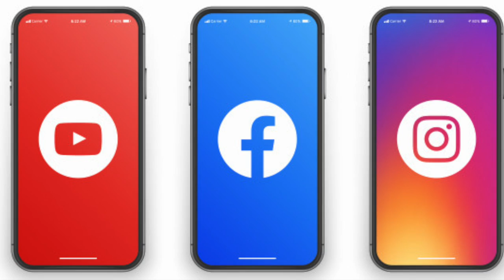How to catch WALLEYE Trolling - ELY, MN - BWCA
How to Catch WALLEYE like a PRO - ELY, MN

With professional guide Todd Larson of Basswood Trail Guide Service. He has been professonally guiding fishing trips for over 30 years leaving Ely, MN and fishing the Boundary Waters Canoe Area of Northern, MN. He and his 3 guides fish for walleye over 100 days per year. They also fish for Small Mouth Bass, Crappie, Northern Pike, Perch, and Lake Trout. They also fish Basswood Lake, Snowbank Lake, Moose Lake, Farm Lake, Birch Lake, Shagawa Lake, Garden Lake, Newton Lake, White Iron Lake, Burntside Lake, and the Kawishiwi River. The best fishing guide in Ely, MN.

If you only book a  fishing trip or product video once in a while, please consider going with me next time. We book up over a year in advance.

CAPT "SGT" Peterson-
15 years of service in the global war on terror.
We take dozens of Disabled Veterans fishing.
We believe in challenging the status quo by doing things differently.  That is why we lived on Dog Island, FL (Boat access only) with our 5 kids for over a year.  We inspire continuous improvement through camaraderie while living a waterfull life.
Capt. SGT Peterson's proven process for fishing has been applied both locally and internationally for 19+ years to catch the most, and the biggest fish. These techniques have been honed since 1990, whence he began guiding family and friends at the age of 10 on his 14ft Lund aluminum fishing boat that was passed down to him by his grandfather. Just like his grandfather Capt. SGT Peterson guarantees you will catch fish.